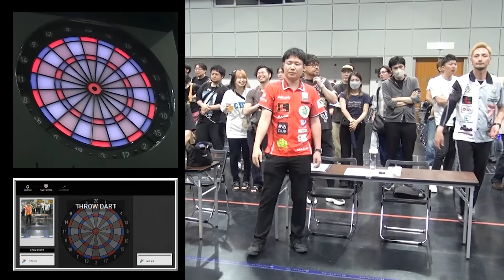【谷内 太郎 VS 有原 竜太】JAPAN 2024 STAGE5 京都 BEST32